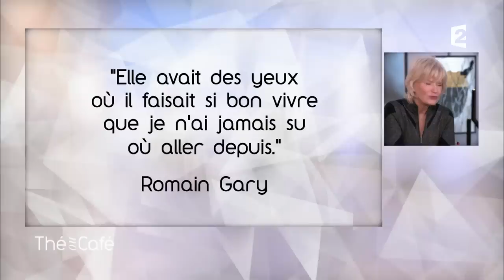Charlotte Gainsbourg - Intégrale du 16/12/2017 - Thé ou Café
Catherine Ceylac brosse un portrait intimiste de Charlotte Gainsbourg, qui évoque son nouvel album « Rest » et la sortie du film « La promesse de l’aube », d’Éric Barbier.